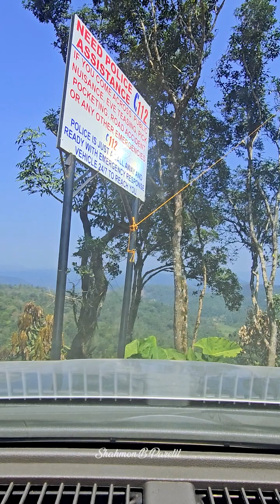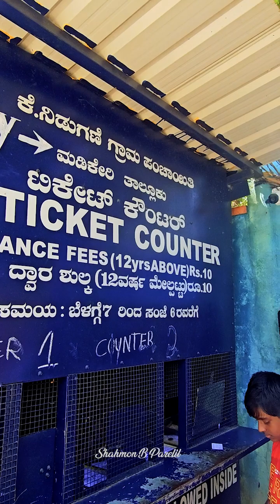Travel Vlog Malayalam [ EP #2 ] Beauty Of Abbey falls | Madikeri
Beauty Of Abbey falls - Travel Vlog Malayalam | Madikeri | Shahmon B Parelil

Abbey Falls (also spelled Abbi Falls and Abbe Falls) is a waterfall in Kodagu, in the Western Ghats of Karnataka, India. It is located 8 km from the Madikeri.

The waterfall is on the early reaches of the river Kaveri, located between private coffee plantations with stocky coffee bushes and spice estates and trees entwined with pepper vines. There is a hanging bridge constructed just opposite the falls. Flow is much higher during the monsoon season.

The falls was earlier called Jessi Falls, named after a British officer's wife. However, the place was a thick jungle back then. Years later, the waterfall was discovered by Mr. Neravanda B. Nanaiah who bought the place from the government and converted it into a coffee and spice plantation, which still surrounds the waterfall today.